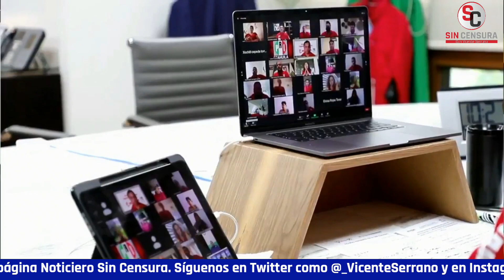OTRO QUE ANDA COMO LOCO DIFUNDIENDO SU IMAGEN ES EL DESVERGONZADO DE ALITO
Otro que anda como loco difundiendo su imagen es el desvergonzado de AlitoMoreno, pero además salió con su cinismo de siempre al decir que lo más grande de los gobiernos en Coahuila han sido del PRI ¿Y los gobernadores en prisión o acusadotes de tanta cosa?